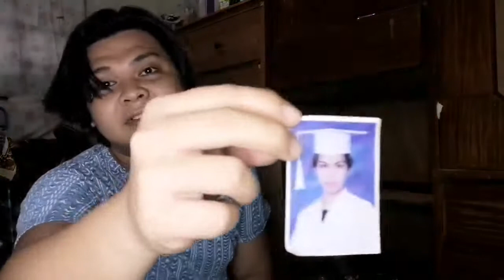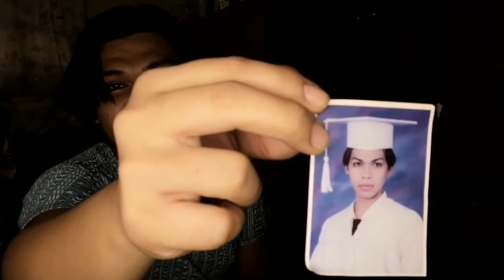DE-CLUTTERING SA KWARTO,, ang gulo ng kwarto,, may NAKITA AKONG PITURE. HAHAHA | JethroB. Lachica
Hello mga mamsh,, tara samahan nio ako mag linis ng cabinet,, hahaha,,